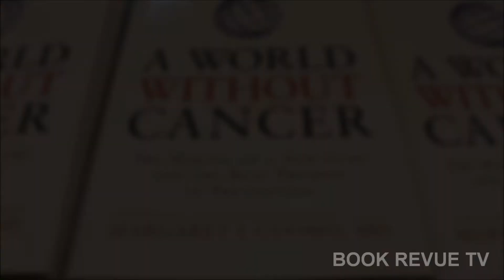MARGARET I. CUOMO | BOOK REVUE TV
Dr. Margaret I. Cuomo made an appearance at Book Revue in Huntington, NY on January 11th, 2013, to promote her new book "A World Without Cancer" (available now) and to discuss an issue that is personal to so many, including herself.

for information on upcoming events.
Filmed, directed, and produced by Raj Tawney